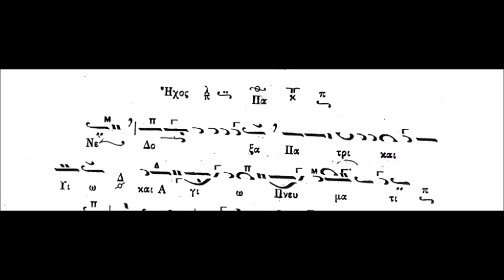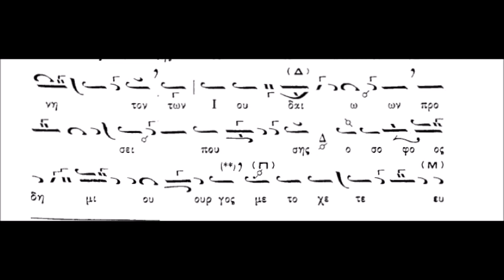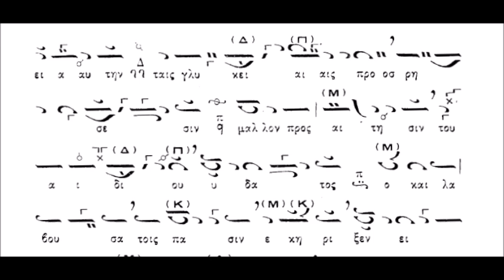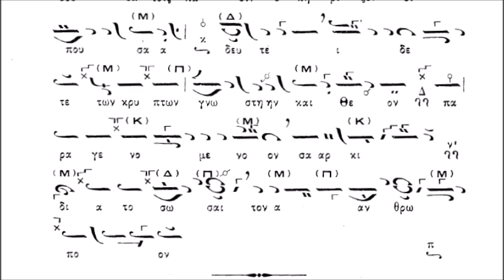Κυριακή της Σαμαρείτιδος Δόξα των Αίνων (ΚΑΡΑΜΑΝΗ)